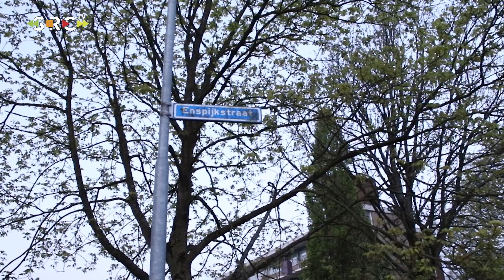Onrustige nacht in Tiel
TIEL - Een onrustige nacht in Tiel in de nacht van zondag op maandag met een container- en autobrand.

Omstreeks 01.50 uur werd de brandweer opgeroepen voor een containerbrand aan de Diderik Vijghstraat in Tiel ter hoogte van de Wadenoijenlaan. Bij aankomst bleek er rook uit een glascontainer te komen. Het leek er op dat de container was opgeblazen waardoor hij omhoog was gekomen, rondom de glasbak en op straat lag overal glas.

Verderop in de Wadenoijenlaan ter hoogte van de Enspijkstraat hebben vandalen ook huisgehouden. Zo werd er een brandje gesticht en plastic afval op straat gegooid.

Later in de nacht, omstreeks 04.00 uur brandde er een personenauto volledig uit op een parkeerplaats aan de Graaf Waltgerlaan. Een auto die ernaast stond geparkeerd kon op tijd worden verplaatst.

De politie heeft beide zaken in onderzoek. Vorige week waren er ook al diverse autobranden in Tiel.